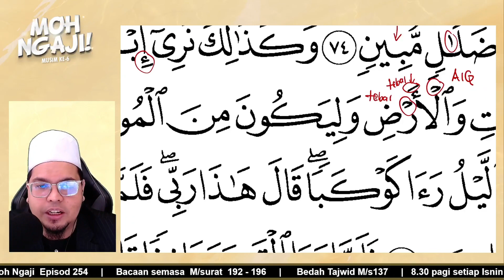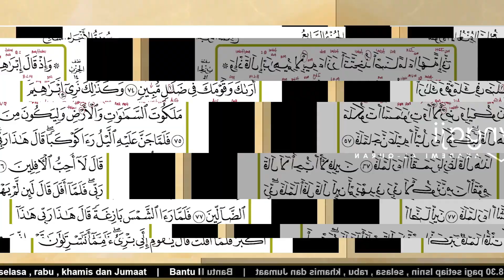BEDAH TAJWID SURAH AL AN'AM AYAT 75 PART 2